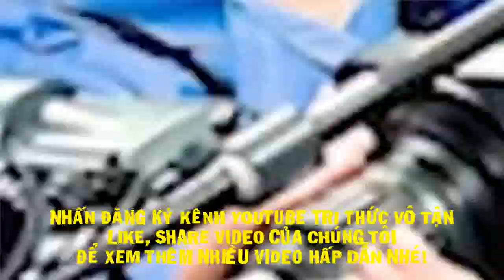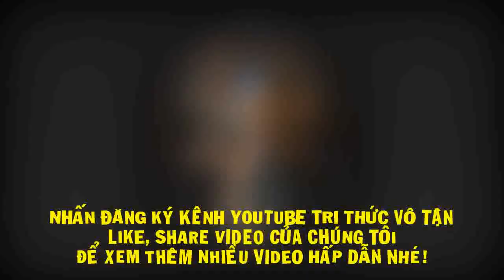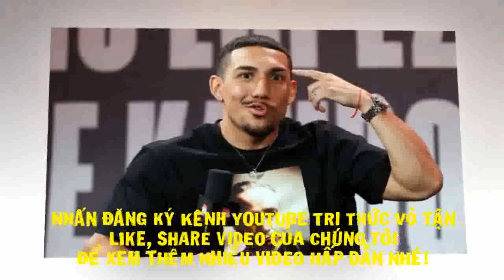Tin Quyền Anh mới nhất hôm nay: THỢ SĂN Huỷ Diệt Đối Thủ, Chờ Ngày Đọ Sức Joshua, Wilder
Võ sĩ hạng nặng Michael Hunter vừa tạo ra cho mình một cú knockout để đời, trong cuộc chạm trán với đối thủ Mike Wilson.
“Thợ săn Tiền thưởng” đã có một trận đấu đáng nhớ trong màn tranh tài vừa kết thúc cách đây chưa lâu. Tay đấm 33 tuổi chỉ cần 4 hiệp để hạ gục người bên kia góc đài, qua đó lập nên thành tích 20 chiến thắng trong 22 lần thượng đài (14 lần knockout đối thủ, 1 lần hòa và 1 lần thua).
Với cú đấm tay phải cực mạnh khiến Wilson gục ngã xuống sàn đấu ở hiệp thứ 4, Hunter đã thu hút được không ít sự chú ý của những đối thủ theo dõi màn trình diễn này.
Độ chính xác trong những đòn tay phải của võ sĩ người Mỹ được thể hiện ngay từ hiệp đầu tiên, sau những cú đấm đầy uy lực. Dù chưa bao giờ bị hạ gục giữa trận, nhưng Wilson cũng không thể cầm cự được quá lâu.
Hunter tiếp tục chứng tỏ ưu thế của mình trong hiệp 3 cùng hiệp 4. Và với một cú ra đòn đầy đủ sự chuẩn xác cùng sức mạnh, anh đã nhanh chóng “kết liễu” đối thủ đồng hương.